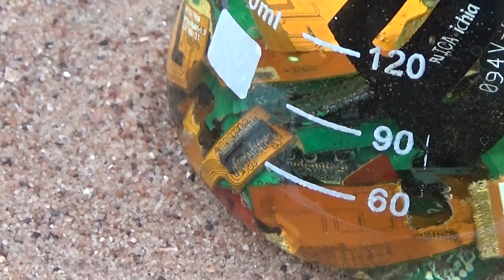How to extract GOLD from mobile phones parts.